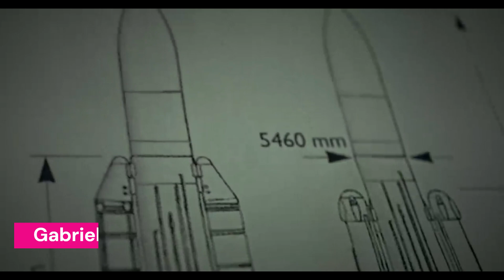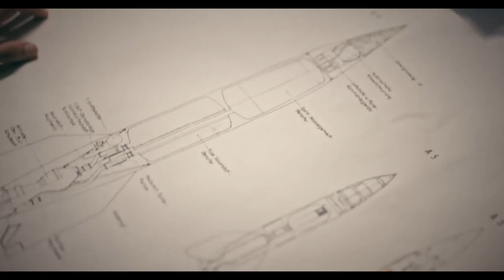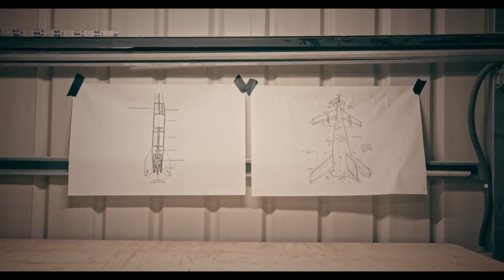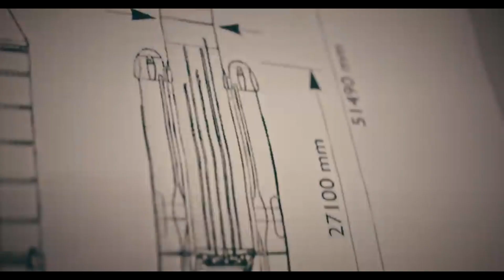Gabriel EMC - Bendito Amor